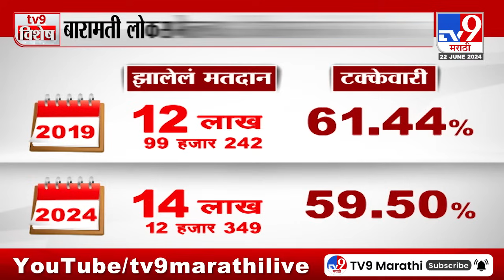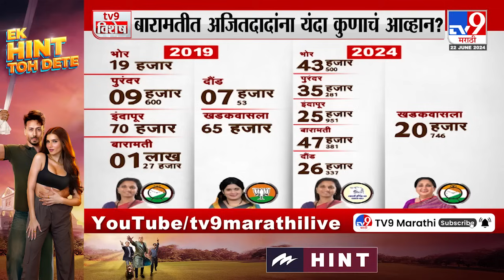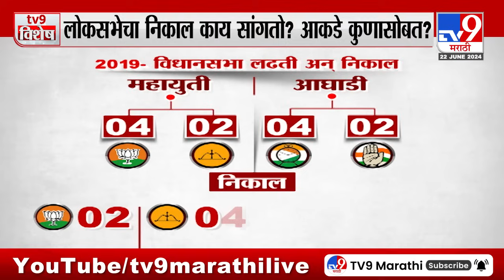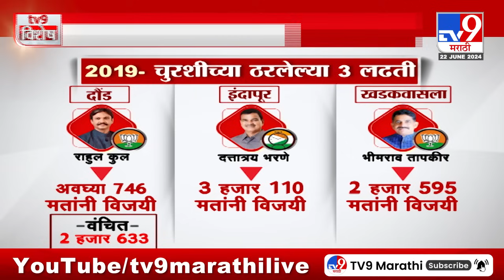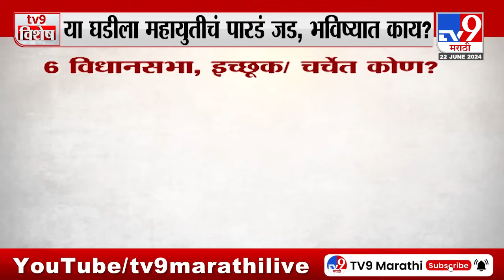tv9 Marathi Special Report | बारामती लोकसभेतल्या 6 विधानसभांचं गणित काय?